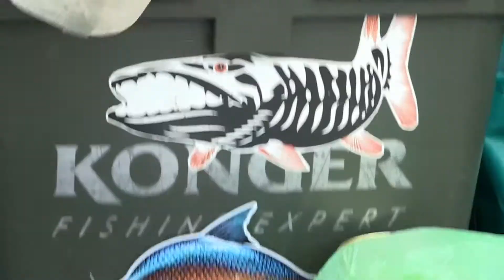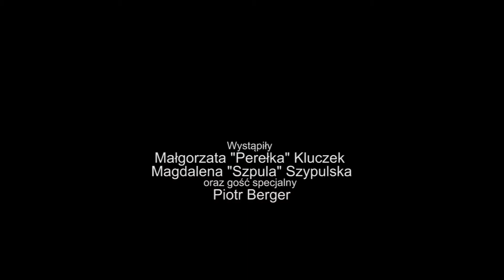Wiosenna zanęta i pierwsze ryby.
Wędkarska Przygoda - Piotr Berger: Wiosenna zanęta i pierwsze ryby, konkurs. Wędkarstwo na obcasach.